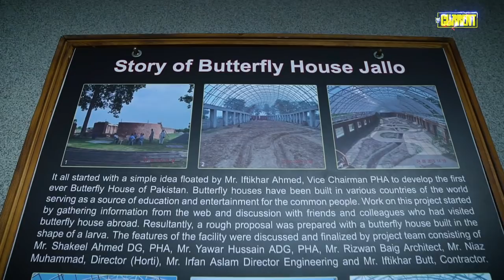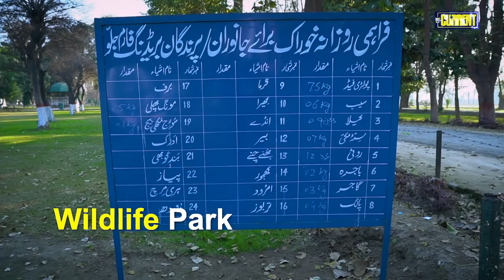Jallo Park | Secrets of Lahore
We've all heard about Lahore's infamous Jallo Park, and might even have visited it in our bachpan, but little have ventured to the park which covers an area of almost 461 acres. Aur kyunkay aaj kal mausam bohat khushal hai, TheCurrent decided to venture out to Jallo and explore its secrets. Trust us, there's more to Jallo Park then what meets the eye.